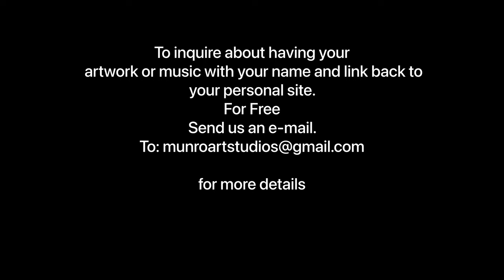Contemporary Art "Pigs in the Yard" | Contemporary Artist JL Munro (no Sound)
Contemporary Art "Pigs in the Yard" | Contemporary Artist JL Munro

JL Munro is a contemporary self-taught American painter whose artwork is listed in many important public and private collections, including The Smithsonian Institution, Museum of American Folk Art – NYC, The John D. and Catherine T. MacArthur Foundation, The Fenimore Art Museum – Cooperstown, NY, The American Art Museum – Bath, England, The Cahoon Museum of American Art – Cape Cod, The Baseball Hall of Fame – Cooperstown, NY, and the Nantucket Whaling Museum – Nantucket, MA. These collections contain some of the best examples of American landscape, history, and genre painting. JL Munro's paintings often depict everyday people and waterside communities, and many of their works are described as "paintings with a message, illustrating the lives of everyday people, and many are waterside communities".
JL Munro's artwork would be of interest to various groups of people, including art enthusiasts who appreciate contemporary American folk art, collectors of original artwork and limited edition prints, fans of JL Munro's artwork who want to see more of their work, individuals who enjoy relaxing and immersive experiences, art students and aspiring artists who want to learn more about contemporary folk art, people who are interested in supporting self-taught artists, and art history classes students and teachers. If you're interested in learning more about JL Munro's artwork, you can visit their The website features a list of private collections that have JL Munro's paintings, including both private, corporate, and museums. You can also purchase limited edition prints and original paintings on the shop page.

The six pieces of artwork by JL Munro in this video are protected by copyright law. The copyright for each piece of artwork is owned by JL Munro.

Attention all artists and musicians! Munro Art Studios is offering a unique opportunity to showcase your work. We believe in supporting and promoting talented artists and musicians, and we want to help you get your work out there. If you have a painting, drawing, sculpture, or any other form of visual art that you would like to share with the world, we would love to feature it on our channel for free. We will include a link back to your website or social media page so that viewers can learn more about you and your work.
Musicians, we are also accepting submissions for music and songs to be featured on our channel. We will provide a playlist for your music or songs on our channel, and there is a possibility to pair your music with other pieces of artwork. We believe that music and art go hand in hand, and we want to create a unique experience for our viewers by combining the two. We will include a link back to your website or social media page.
A high-quality image of your artwork or a high-quality audio file of your song or piece of music
A brief description of your artwork or song/piece of music
A link to your website or social media page, and Bio
We look forward to hearing from you and showcasing your amazing artwork and music on Munro Art Studios. If a video monetizes, that has your artwork or music/song, we will share the revenue 50/50 between the channel and the artists.